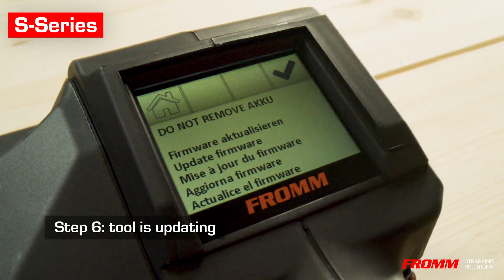The FROMM Keep it Smart App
The FROMM Keep it Smart App, a user guide to Battery Strapping

Compatible with FROMM S-Series tools

The FROMM Keep it Smart is a free app available for download on the App Store or Google Play